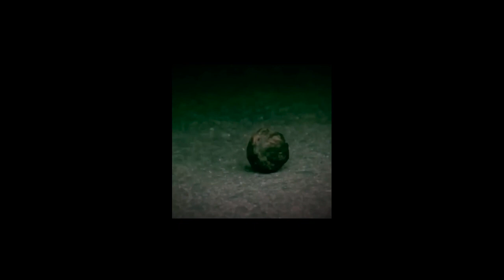funny moments 60